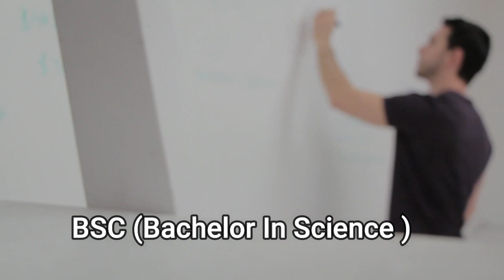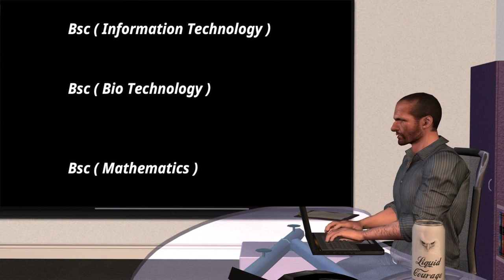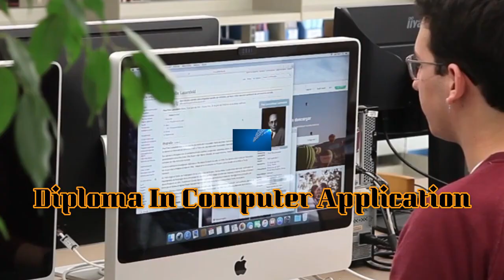+2 Science ପରେ କଣ ପଢ଼ିବେ Career Options after 12th Science in Odia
There is no lack of career/ course options for a +2 science student after completing 10th +2 standard.

There are so many career options to pursue otherthan engineering (B.Tech) and medical (MBBS).The major advantage that science students have over non-science students is that they are eligiblefor science as well as non-science options - a privilege not available to students from commerce and humanities streams.

after +2
Career Opportunity After +2 Science
Career Opportunity After 12th Science
What to do After +2 Science
what to do after +2
Course after +2 Science
Career options after +2 Science in odia
+2 Science pare kana padhibe